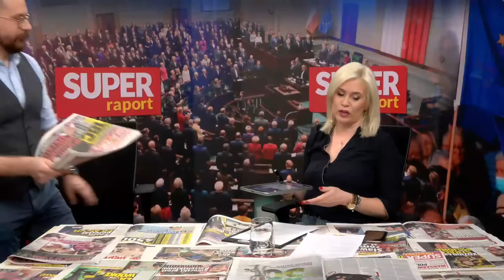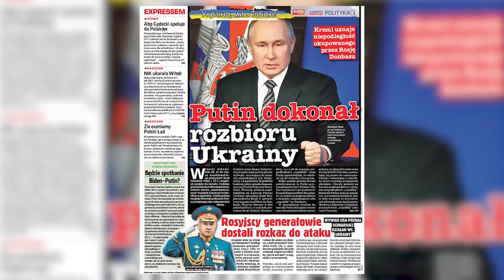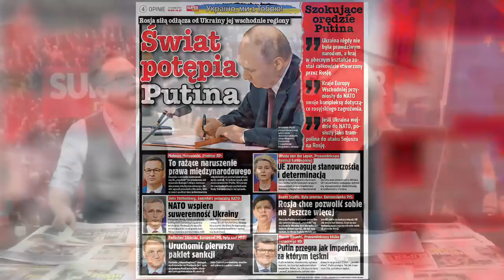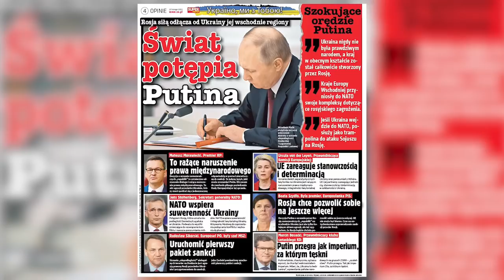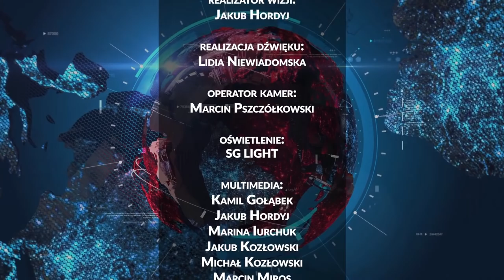Paweł KOWAL, gen. Waldemar SKRZYPCZAK, Włodzimierz CZARZASTY [NA ŻYWO] Super Raport, Sedno Sprawy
Już we wtorek 22 lutego gośćmi Kamili Biedrzyckiej będą - Paweł Kowal z Koalicji Obywatelskiej oraz gen. Waldemar Skrzypczak - były dowódca Wojsk Lądowych. W Sednie Sprawy u Jacka Prusinowskiego pojawi się Włodzimierz Czarzasty.